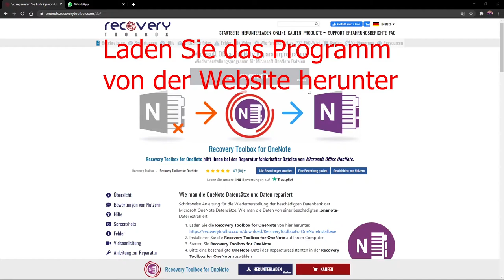Wiederherstellen von OneNote-Datensätzen und -Daten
Schritt-für-Schritt-Anleitung zum Wiederherstellen einer beschädigten Microsoft OneNote-Datensatzdatenbank. So extrahieren Sie Daten aus einer beschädigten .onenote-Datei:

Installieren Sie die Recovery Toolbox für OneNote auf Ihrem Computer
Führen Sie die Recovery Toolbox für OneNote aus
Wählen Sie die beschädigte OneNote-Datei auf der ersten Seite der Recovery Toolbox für OneNote aus
Klicken Sie auf die Schaltfläche Analysieren
Das Programm beginnt mit dem Lesen und Analysieren der beschädigten Datei. Es dauert einige Minuten. Später sehen Sie Listen mit Aufzeichnungen und Mediendateien, die wiederhergestellt werden können
Wählen Sie den Namen des Ordners aus, in dem die wiederhergestellten Dateien gespeichert werden sollen
Klicken Sie auf die Schaltfläche Speichern